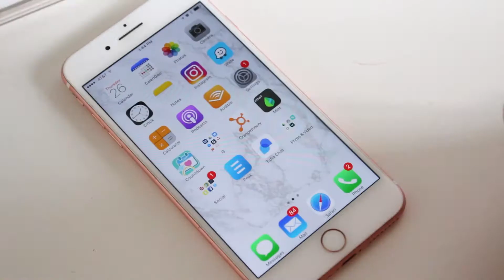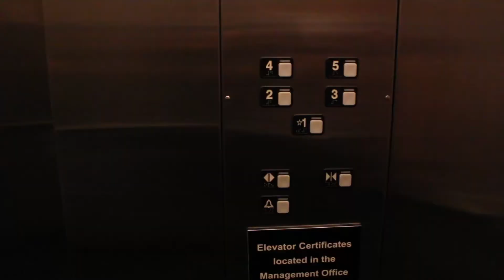bloom daily planners® What is bloom to you? BLOOM Into The Best Version of Yourself!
What is bloom?

bloom is kindness
bloom is organization
bloom is confidence

What is bloom to you? Find the perfect product to bloom into the best version of yourself at bloomplanners.com!

bloom daily planners® is committed to helping women bloom into the best versions of themselves through the power of organization. We understand the stresses of being a modern day woman, and our goal is to help women take control of their days and ultimately live more fulfilled lives. Our products are made by women, for women. We have created a community of like-minded women supporting eachother to achieve their goals and live a more positive life.